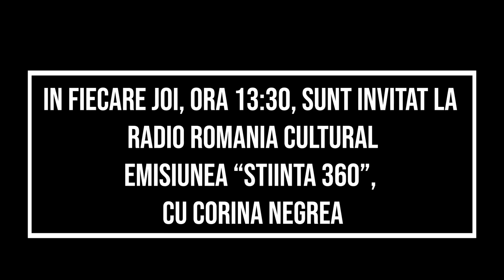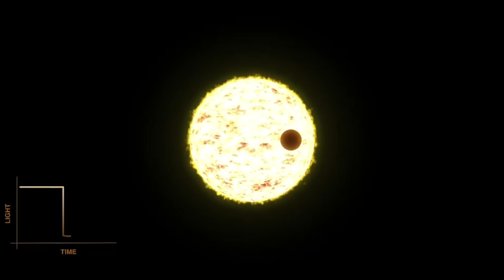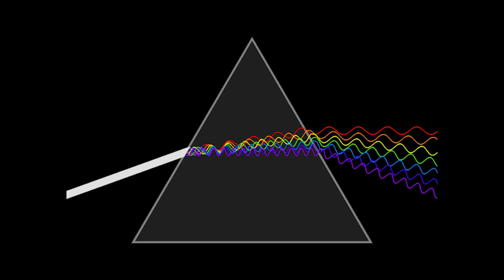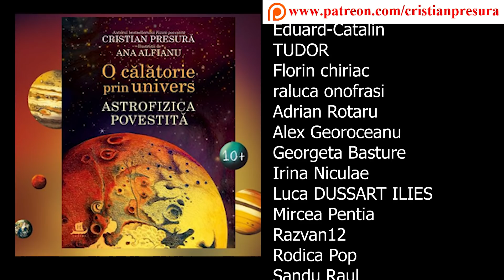Planeta pe care plouă cu fier.